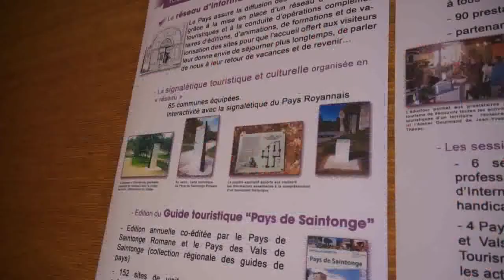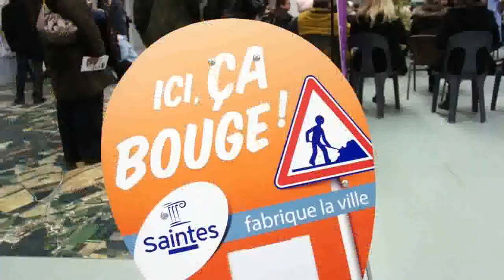Magazine de la Saintonge 7 février 2012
Vidéo n°150
Titre de la vidéo
Chaîne
Magazine
Description
Cette semaine dans votre magazine de la Saintonge, présentation des nouveaux locaux du Pays de Saintonge Romane, situés désormais rue des Fougères. Visite à Saint-Jean-d'Angély du nouveau centre d'accueil et d'hébergement d'urgence, coïncidant avec la période des grands froids. La réhabilitation des locaux de l'ancienne caserne de Gendarmerie a été porté par les élus locaux. A la suite de cette présentation avait lieu une autre inauguration, celle de la nouvelle caserne de gendarmerie regroupant les unités d'interventions opérationnelles de l'arrondissement, cette caserne a été baptisé du nom de Michel Ruch, figure historique et chef d'escadron de la gendarmerie angérienne. Un protocole d’accord a été signé ce jeudi 2 février entre la CDC du Pays Santon et le représentant syndical des agents chargés de la collecte des déchets. Cet accord prévoit la suppression progressive des marches arrières effectuées par les camions bennes, qui présentent un risque pour la sécurité des agents.

Ce week-end s'est tenu le premier forum "ça bouge à Saintes ?", une journée de organisée à l'espace Pierre Mendès-France, où tous les Saintais ont été invités à venir rencontrer et dialoguer avec leurs élus. En actualité culturelle cette semaine, nous vous proposons une rencontre avec Marie Christine Barrault, la comédienne était nvitée par le trio musical Bec de Cha, lors d'une soirée organisée par l'A4 à Saint-Jean-d'Angély.